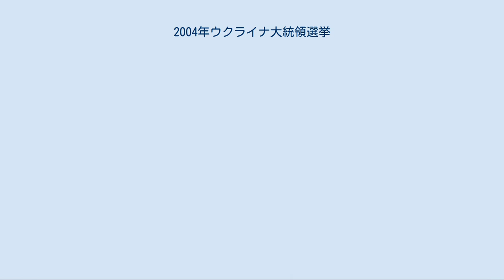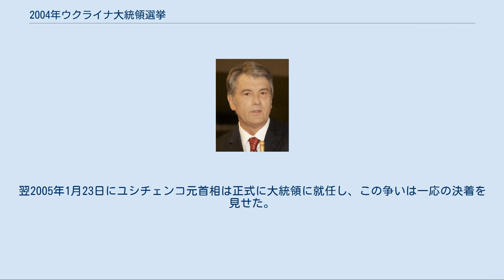2004年ウクライナ大統領選挙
2004年ウクライナ大統領選挙（2004ねんウクライナだいとうりょうせんきょ、ウクライナ語: Вибори Президента України 2004）は、2004年にウクライナで投開票が行われた大統領を選出する選挙である。
 レオニード・クチマ大統領の任期満了に伴い行われた。
 当初、決選投票により与党ヴィクトル・ヤヌコーヴィチ首相が当選とされた。
しかし、野党「我がウクライナ」の指導者ヴィクトル・ユシチェンコ元首相の陣営はこれに反発、与党陣営が不正を行ったとして勝利宣言。
以後、野党支持者によるデモや政府施設への包囲が続き、同国内は混乱状態に陥った（オレンジ革命）。
親欧米感情が強い西部（首都キエフ市、旧ポーランド領リヴィウ市等）が野党支持で、親ロ感情の強い東部が与党支持。
一時は分裂の危機さえあった。
 同年12月26日に実施された再決選投票でユシチェンコ元首相の当選が確実になる。
翌2005年1月23日にユシチェンコ元首相は最高会議で宣誓し大統領に正式に就任した。
 クチマ大統領の任期満了に伴うウクライナ大統領選挙の決選投票は2004年11月21日、全土で行われた。
与党の推す親ロシア派のヤヌコーヴィチ首相と、親欧米派の野党指導者・ユシチェンコ元首相の一騎討ちという形になった。
歴史的にオーストリア・ポーランド・ルーマニアと密接な関係にあり、西欧への帰属意識が強い首都キエフを含む中部ウクライナや、ハルィチナーを含む西部はユシチェンコ元首相を支持し、ロシア系住民の多い東部・南部はヤヌコーヴィチ首相支持で結集しており、支持基盤は国内を二分していると言われる。
そのため、この選挙は「東か西か（ロシアか欧・米か）」の選択を問う形になるといわれており、欧州連合（EU）とロシアの狭間で揺れ動くウクライナの進路を左右する、とも評される。
2004年10月31日の第1回投票ではユシチェンコが首位に立つが、僅か15万票差であった。
 ユシチェンコは11月22日夜、決選投票において全国で1万1000件の不正が行われ、第一回投票の5倍に膨らんだと、政権側の選挙違反を糾弾した。
23日には「ウクライナは内戦に直面している」と発言。
女性野党指導者のユーリヤ・ティモシェンコも「23日の緊急議会で民衆の声が無視されれば、道路や空港を封鎖し、大統領府に押しかける」と実力行使に訴える姿勢を強調していた。
23日までに、キエフ市・リヴィウ市・イヴァーノ＝フランキーウシク市など西部6市がユシチェンコを大統領と宣言するなど選挙結果を拒否する決議を採択し、政権側と対決。
 これに対して、ウクライナ内務省などは22日夜、「不法行為を早急に終わらせる用意がある」と警告したが、キエフ警察当局は23日、野党支持者のデモへの介入を拒否した。
 選挙監視団を送り込んでいる欧州連合は選挙のやり直しを求め、米国のエレリ国務省副報道官も「深刻な欠陥がある」とし、大規模な不正が確認されれば、制裁措置を含む対策を検討すると示唆。
しかしロシアのプーチン大統領は22日ヤヌコーヴィチ首相に電話で選挙の勝利を祝福。
 ヤヌコーヴィチ首相が当選確実となったことに反発するユシチェンコ元首相はキエフの議会で一方的に大統領就任を宣誓。
24日には臨時政府となる護憲調整会議を発足させると発表した。
支持者らが議会に乱入し、建物を実力占拠して政権側に選挙結果の見直しを迫る構えを見せている。
与党を支持するロシアに対し、欧米は大規模な不正があったとしている。
プーチン政権は世論操作・資金提供など、あらゆる手を尽くしてヤヌコーヴィチ首相を応援しているとされる。
アメリカのパウエル国務長官は24日の記者会見で「選挙が国際基準を満たしていないため、選挙結果は正当とはいえない」とし、経済制裁も辞さない構えをみせていた。
 12月26日に実施された再決選投票でユシチェンコ元首相の当選が確実になった。
ヤヌコーヴィチ陣営はユシチェンコ陣営に不正があったとして最高裁に提訴したが再び野党による政府施設の封鎖が起こり、30日には提訴が却下された。
翌2005年1月23日にユシチェンコ元首相は正式に大統領に就任し、この争いは一応の決着を見せた。